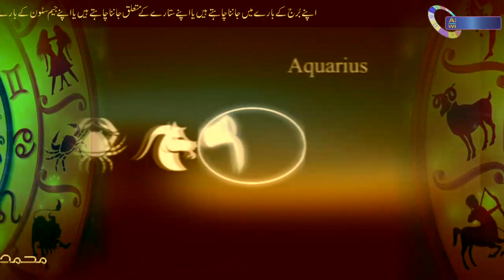Sagittarius Horoscopes |Yearly prediction For 2022|BY ASTROLOGER M S Bakar Urdu Hindi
Taurus Horoscope May | Monthly Forecast 2021| in, Prediction By ASTROLOGER | M S Bakar Urdu Hindi
قمر در عقر کی مکمل معلومات کو پڑھنے کے لئے لنک پا کلک کریں
Aries| Horoscope April|2021 in Monthly Forecast| Prediction l By ASTROLOGER  M S Bakar l Urdu HindiApril 2021 Horoscope Predictions for all Signs
Astrologywithmsbakar.Blogspot
aapkaysatary.blogspot
All Playlists link channel Video
Yearly Horoscopes For 2021
wbUrFrbMm8TDjwinOHJGgwW

v=bkgIzogks2U&list=PLhKFQn1nL-wb8Gd68CehOp9AvSVA830GS

Capricorn  darja'1' to '9'Waly log Capricorn (Makar Rashi) ka Karobaar rupa paisa Sehat our Talakad  By m  s

Leo man Marriage And Love Compatibility With woman Related From Others Stars. By m s Bakar

ARIES & ALL WOMAN COMPATIBILITY By m  s Bakar
Pisces man all signs zodiac woman Pisces and Cancer Compatibility: Friendship, Sex & Love By m  s Bakar

astrologywithmsbakar| astrology| by m s Bakar|numerologyBakar| Muhammad Sattar Bakar